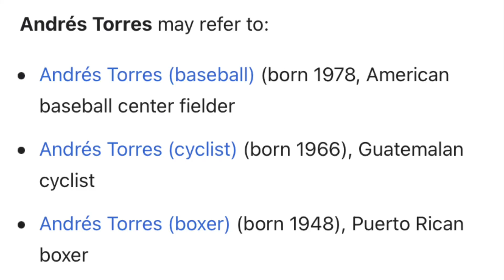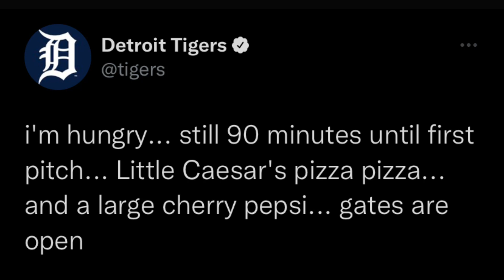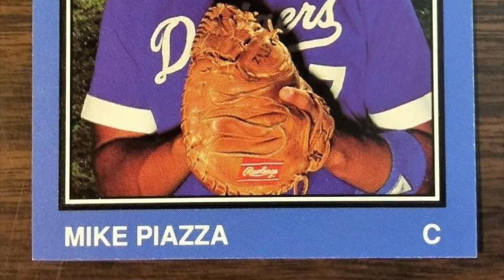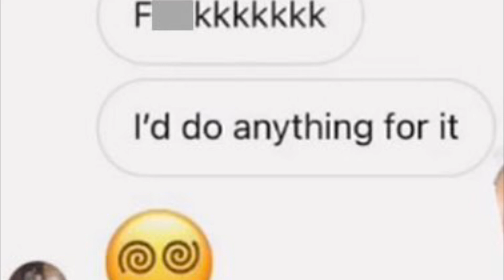The Forgotten 2010 NL MVP Candidate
Andres Torres. That’s my description.